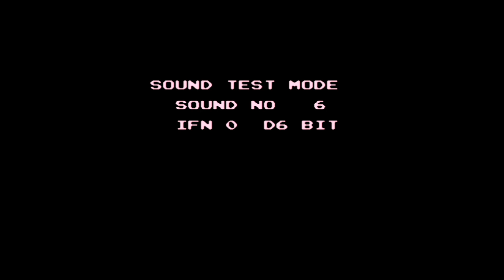【ファイアーエムブレム 暗黒竜と光の剣】 裏技 サウンドテスト＆戦闘デモ (FC版)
ファイアーエムブレム 暗黒竜と光の剣 (FC版)での裏技です。
戦闘デモの適当なネーミングが面白い(^O^)